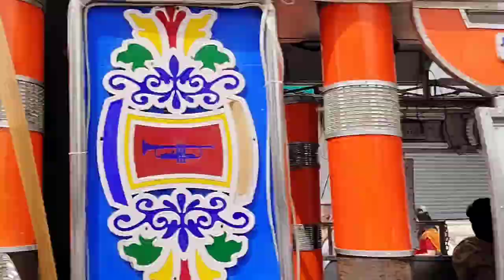जय महावीर जय महावीर से गूंज उठा नगर।जियो और जीने दो। भगवान महावीर स्वामी जी जन्म जयंती शोभायात्रा23